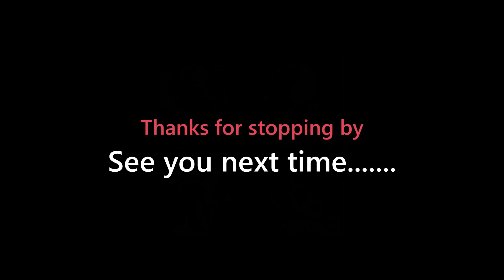4Runner - Southern Wind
This track comes from their debut album "4Runner" released on the Polydor label. Perfection in harmony is their natural sound. Just simply amazing!!